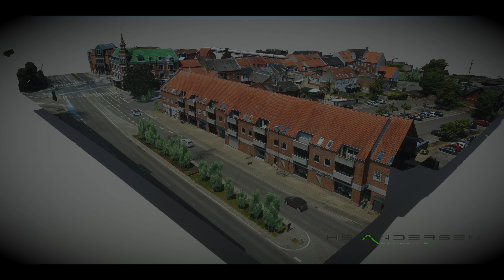Soendergade Bypass 3D Animation